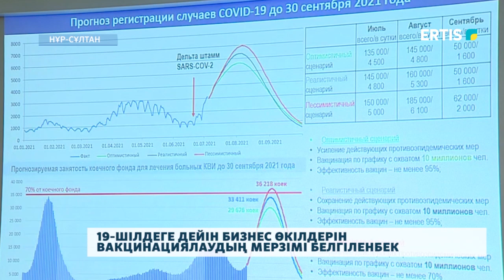19-шілдеге дейін бизнес өкілдерін вакцинациялаудың мерзімі белгіленбек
19 шілдеге дейін шағын және орта бизнес өкілдерін вакцинациялаудың нақты мерзімі белгіленуі тиіс.